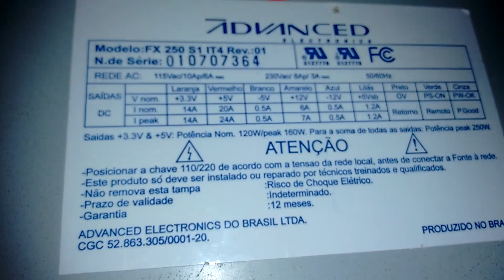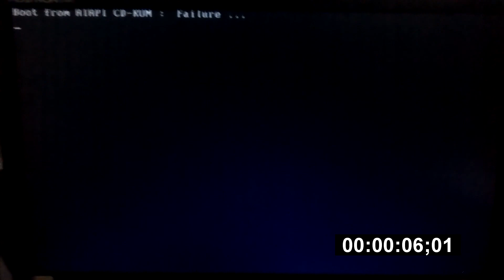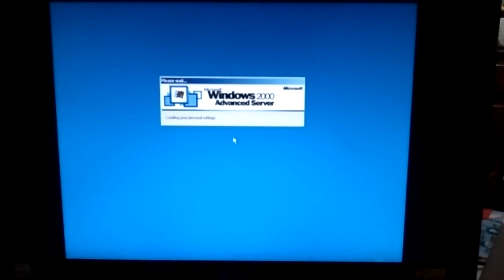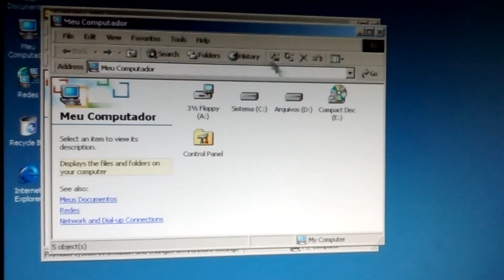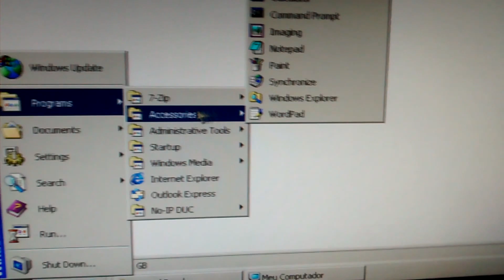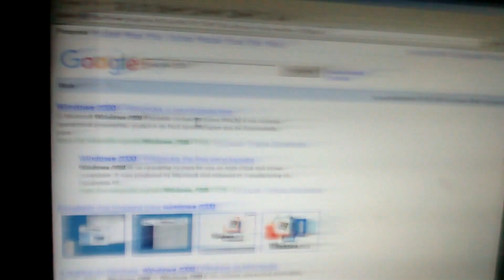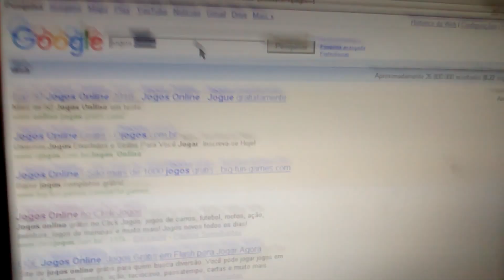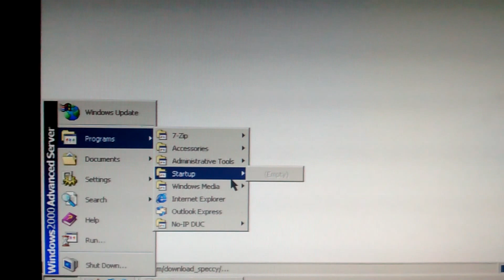Itautec InfoWay Business 2000 (Celeron PGA370 PC)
▶ Mais uma Raridade para a Coleção, depois da Câmera VHS-C, um Computador Vintage. No futuro, jogarei alguns jogos clássicos nele! Gravado à 28FPS, 1920X1080.
● Temos o nosso grupo no Telegram chama lá @Vilburgot que te adiciono 😎

▶ O áudio ficou meio bugado :(

● Componentes deste PC:
▶ Modelo: Itautec InfoWay Business (Socket PGA370)
▶ Processador: Intel Celeron @ 400MHz (No vídeo está incorreto, está Pentium)
▶ Memória: 192MB DIMM 100MHz
▶ HDD: Samsung 40GB 7200 RPM IDE 133 (Pinagem para 32GB)
▶ Vídeo: ATI RAGE PRO Turbo 8MB, DX6
▶ Sistema: Windows Advanced Server 2000

▶ Software para Edição de Vídeo: Sony Vegas 13(✗64)
▶ Software para Edição de Imagens: Photoshop CS6
▶ Software para Live Stream: Open Broadcaster Software v0.657b (2100Kbit upload + 96Kbps Áudio)

Ufa... Agradeço por assistir essa joça :D
"Críticas que ajudam são sempre boas" 9000, HAL.